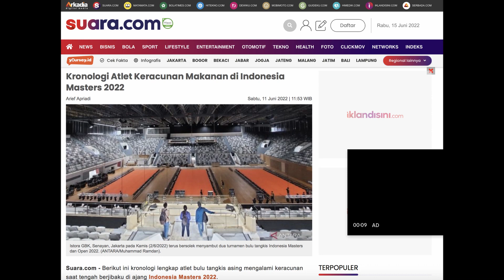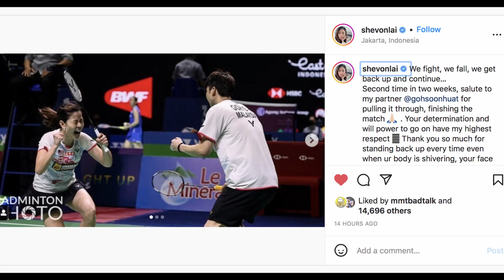Never give up spirit of Goh Soon Huat-Shevon Lai, defeated Dechapol-Sapsiree Indonesia Open 2022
Goh Soon Huat not yet fully recover from food poisoning last week, Goh was weak and exhausted in the third games, but Goh-Lai fought tooth and nail to narrowly oust the reigning world champions Dechapol-Sapsiree. Their opponents Dechapol-Sapsiree showed good sportsmanship and friendship, they crossed over to show care to Goh and Lai.